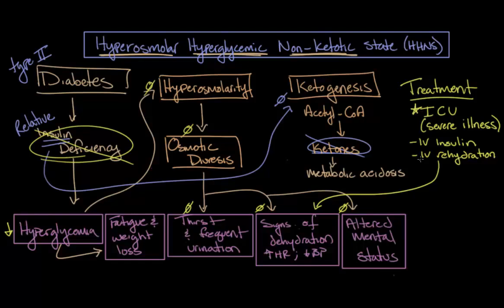Acute complications of diabetes - Hyperosmolar hyperglycemic nonketotic state | Khan Academy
for MCAT related content. The videos are not intended to be a substitute for professional medical advice, diagnosis or treatment. Always seek the advice of a qualified health provider with any questions you may have regarding a medical condition. Never disregard professional medical advice or delay in seeking it because of something you have read or seen in any Khan Academy video. Created by Matthew McPheeters.